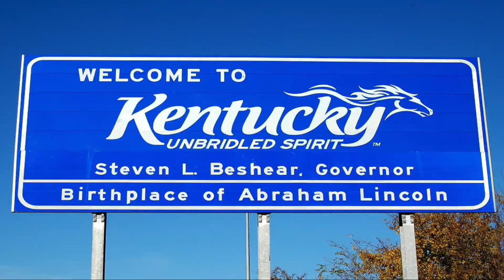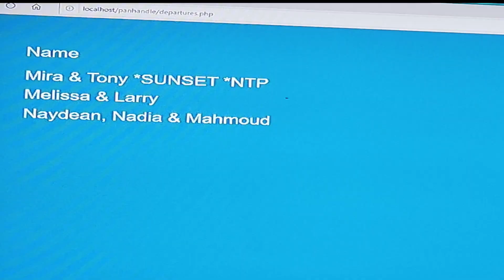FLORIDA VACATION PART ONE // LIFE AS A DAD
GEAR:
CANON T6I
DJI SPARK
DJI OSMO MOBILE MINI
DJI OSMO
DJI RONIN SC
SONY ACTION

If you have any questions or suggestions for my channel or would like to see me do a video on something you would like to see then please don't hesitate to contact me and if you have any Business Inquiries please Check out my Iinks below.

Snapchat add me@hotttbody

RABIH OTHMAN (RIP) 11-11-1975 TO 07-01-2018 😔

THESE VIDEOS ARE ALL GOING TO BE DEDICATED TO MY BROTHER AND BEST FRIEND RABIH WHO RECENTLY PASSED AWAY, YOU WILL FOREVER BE MISSED.

Quote of the day: YOU LIVE ONE TIME